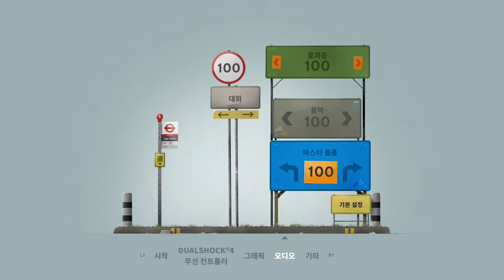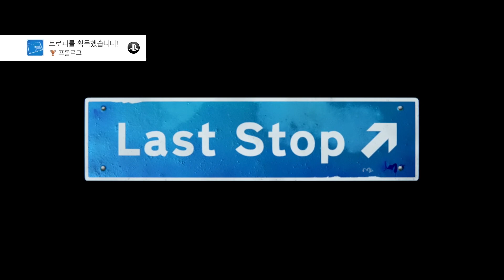라스트 스탑 #1 프롤로그 PS4